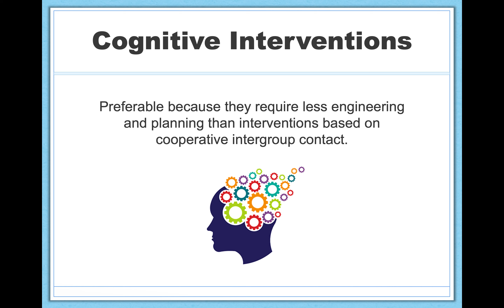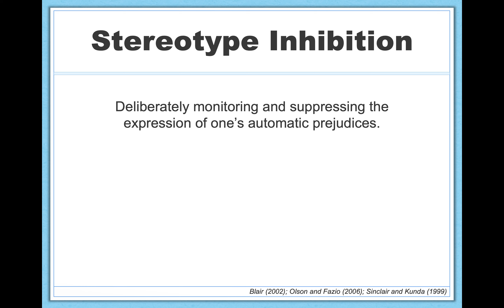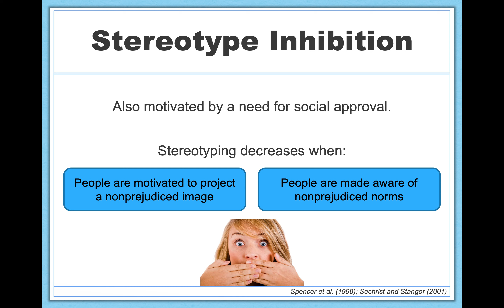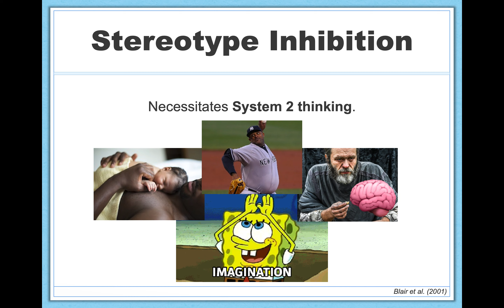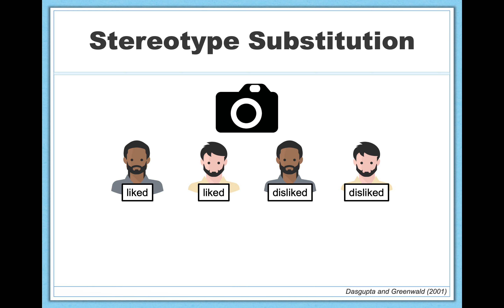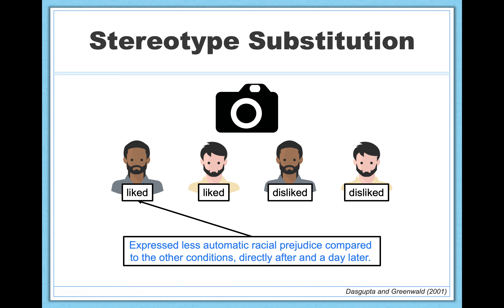Cognitive Interventions to Reduce Prejudice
In our last video, we discussed behavioral interventions for reducing prejudice. Now let’s discuss cognitive ones. Cognitive interventions—that is, interventions that involve a change in thinking or thought exercise—are often considered to be preferable because they require less social engineering and planning than interventions based on cooperative intergroup contact.

Cognitive Interventions: Interventions aimed at reducing prejudice that involve a change in thinking or thought exercise.

Stereotype Inhibition: Deliberately monitoring and suppressing the expression of one’s automatic prejudices.

System 1 Thinking: Automatic thoughts, which are informed by our preexisting beliefs and biases.

System 2 Thinking: Effortful thinking that examines and questions our automatic thoughts and biases.

Stereotype Substitution: Replacing negative beliefs about a social group with more positive associations.